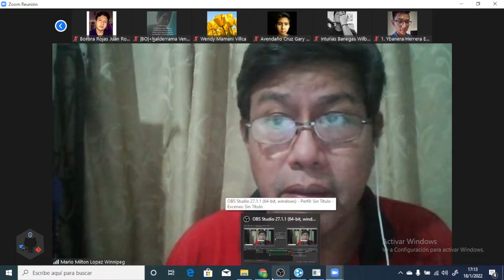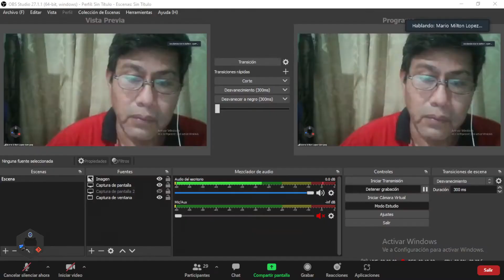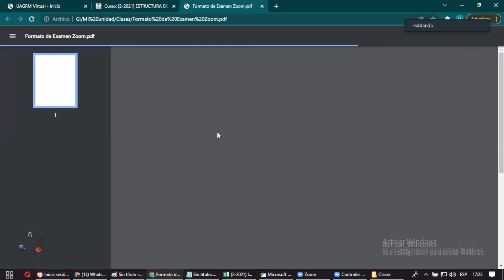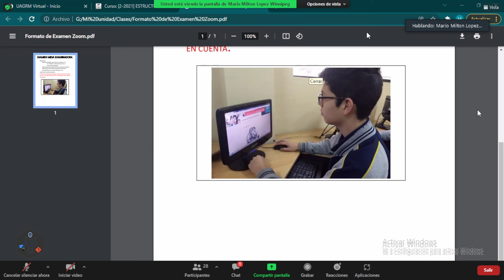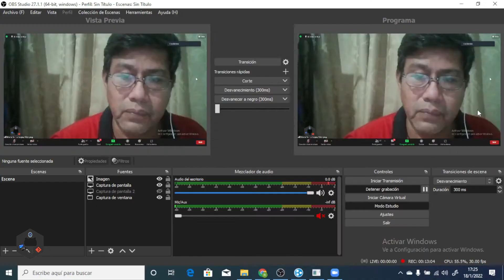Coordinación para el examen final y notas